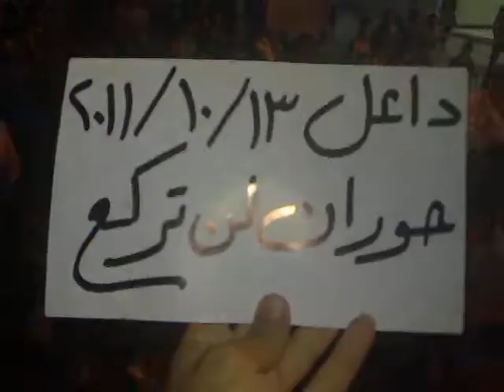مظاهرة مسائية من ثوار داعل 13-10-2011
for the latest news about the city, please check the city's update on